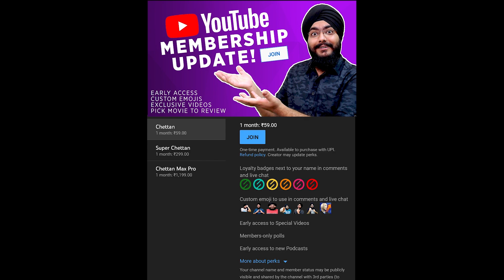Minnal Murali HINDI Dub Review | 1st Malayalam Superhero | Basil Joseph | Tovino Thomas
Minnal Murali (transl. Lightning Murali) is a 2021 Indian Malayalam-language superhero film directed by Basil Joseph and produced by Sophia Paul, under the banner of Weekend Blockbusters. The film was formally announced in January 2019, but due to the extensive pre-production works, the film's principal photography took place during December 2019.

Minnal Murali 24th December ko aa raha hai, sirf Netflix par.